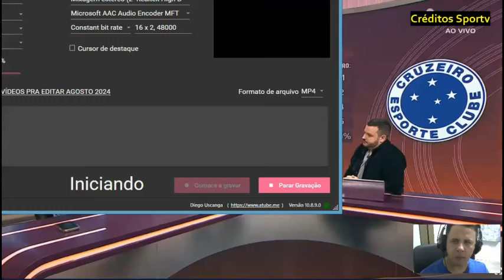Comentaristas criticam Diniz estilo manjado. Cruzeiro não sabia o que fazer com a bola.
cruzeiro racing sulamericana Comentaristas criticam Diniz estilo manjado. Cruzeiro não sabia o que fazer com a bola.